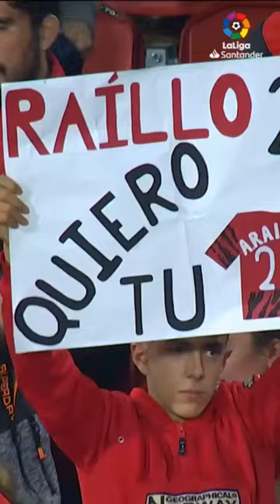Raíllo's gifts are special...🎁👹